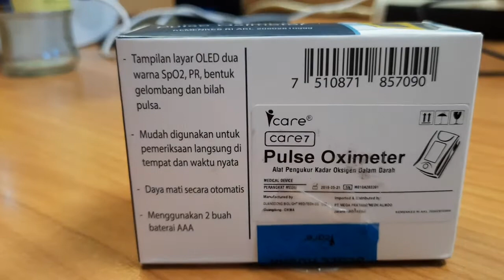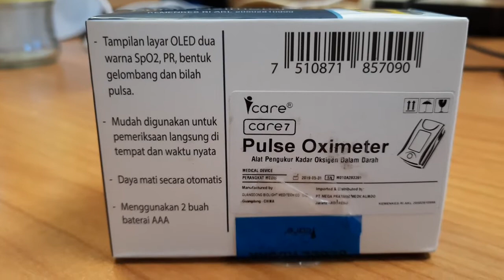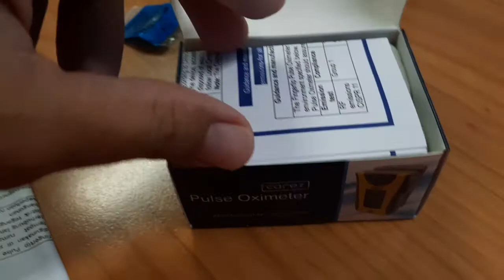Pulse Oximeter, Alat Pengukur Oksigen Dalam Darah, Bisa Mendeteksi Covid-19? 2020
Unboxing gratisan sekaligus mereview alat medis Pulse Oximeter, suatu alat yang berfungsi untuk mengukur kadar oksigen dalam darah, dan mengukur denyut nadi.
Sekarang alat ini sedang tren dan banyak dicari karenga dianggap dapat mendeteksi virus corona.

Makassar
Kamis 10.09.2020